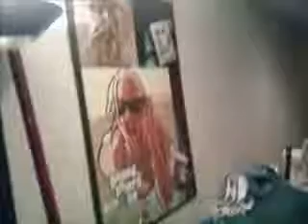A View Of My Bed Room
this video is of my room just showin u all what my room looks like if ur gunna make rude comments dont bother u need a life an fuck off talk shit over ur computer is funny